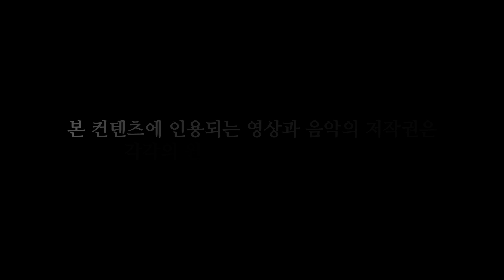살고 싶다면 도망쳐라 ( 28주 후 ) 2부 스토리편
83번째 리뷰 (28주 후, 2007) 2부 스토리편입니다.

“영화를 접하지 못하신 분들은 영화로 유입 될 수 있게, 영화를 본 분들에겐 또 다른 즐거움을 제공할 수 있게!”라는 슬로건 아래/ 리뷰는 1부(스토리 텔링)와 2부(해설파트)로 이루어져 있고,

썸네일과 영상내 좌측 상단의 로고 컬러는 영화의 등급을 나타내고 있습니다.

녹색 (전체 관람가),  파랑 (12세 관람가),
주황 (15세 관람가),  빨강 (청소년 관람불가)

좋아요(추천) 버튼을 눌러주시면 더 많은 분들이 감상하실 수 있고, 구독을 하신 뒤 종버튼을 한번 더 눌러주시면 알람기능으로 인해 더 편하게 보실 수 있습니다.